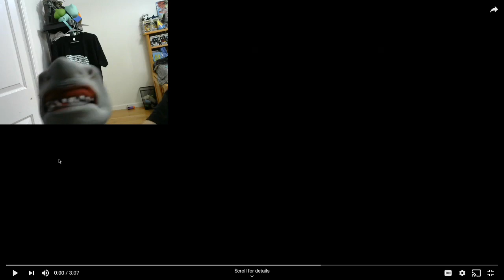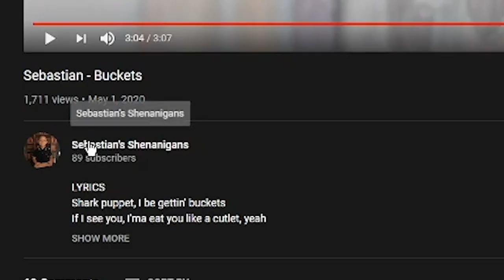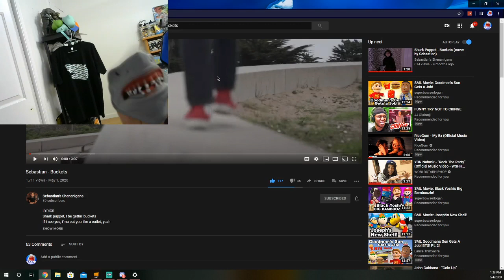CAN THIS KID RAP BETTER THAN ME???? **REACTION** | Shark Puppet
When you're one of the greatest rappers alive someone's always coming for ya neck...YEAH!!! Today I reacted to a kid rapper who did a cover of my song 'Buckets' and let me tell you he had some bars.